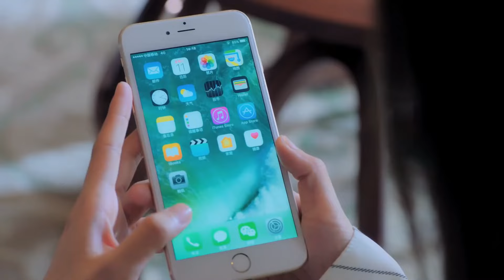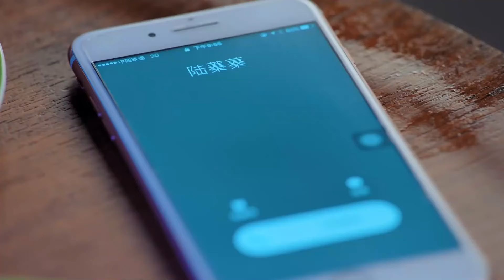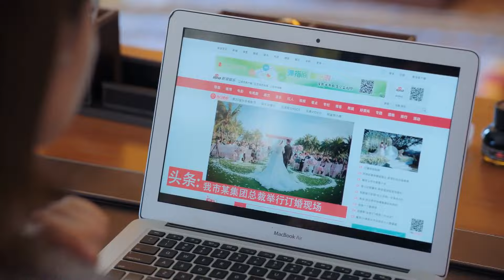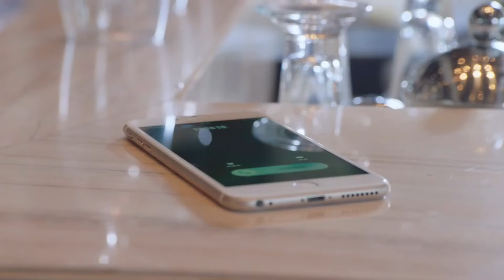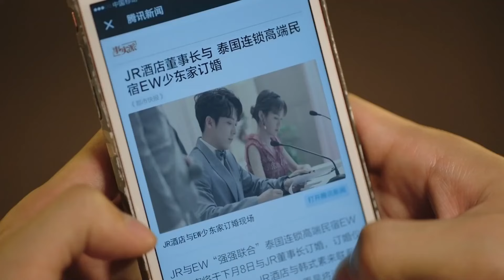MULTISUB现代甜宠电视剧【心动法则💖】▶EP35 💕古灵精怪拥有预知异能的霸道女总裁遇上痞帅软萌男少年🌹，他却是她唯一看不透的人，究竟是冤家路窄还是天生一对？🤩（主演：张彬彬、虞书欣、郑合惠子）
剧名Name：心动法则
主演Cast：
简介： 💕古灵精怪拥有预知异能的霸道女总裁遇上痞帅软萌男少年🌹，他却是她唯一看不透的人，究竟是冤家路窄还是天生一对？🤩